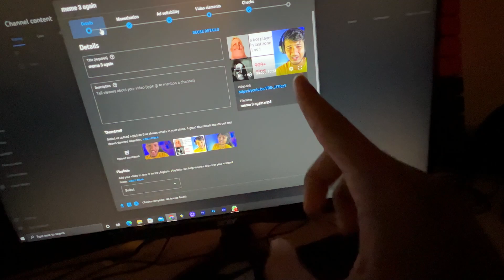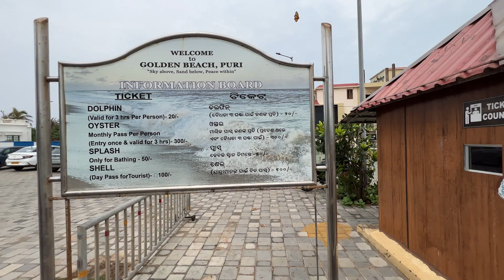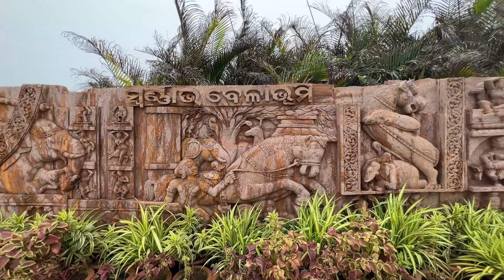Chalo chale PURI 😍🚩